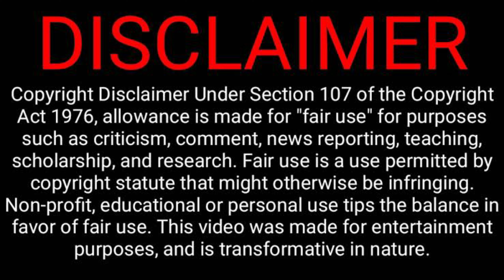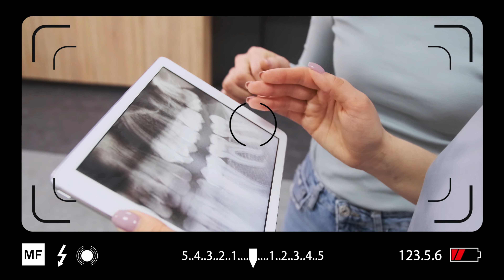இ*றந்த பெ*ண்ணின் உ*டலை போட்டோ எடுக்க சென்றவருக்கு காத்திருந்த அ*திர்ச்சி ! Velrajan Diaries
இடது கண்ணின் கீழே இருந்த கண்ணீர் துளி Tattoo மட்டும்தான்  Clue